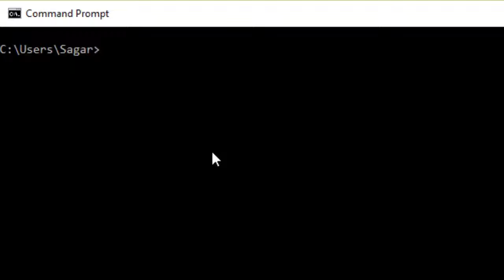How to clear the screen in Windows command prompt